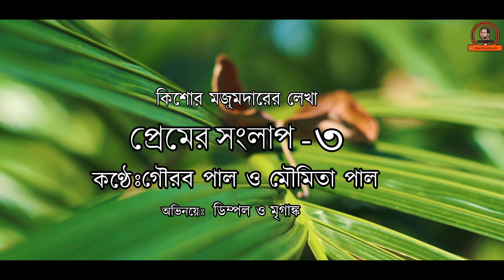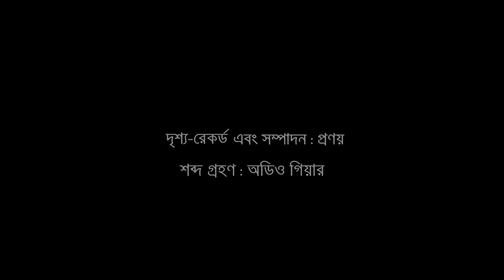PREMER SANGLAP || প্রেমের সংলাপ-3||Kishore Majumder || by Gourab & Moumita|| Bangla kobita abritti I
PREMER KOBITA ABRITTI, BANGLA KOBITA ABRITTI, PREMER SANGLAP,

বাংলা কবিতা আবৃত্তি || bangla kobita abritti

kishore Majumder is a teacher of Bengali language and literature . He is well known as a poet , lyricist and reciter of bengali poetry.

Moumita Paul and Gourab Paul are good reciter and anchor .

কিশোর মজুমদারের কবিতার জন্য নিচের লিংক এ click করুন

এই কবিতাটি যাদের ভালো লেগেছে , তাদের জন্য
  এরকম আরেকটি অসাধারণ প্রেমের কবিতা , বেকার ছেলের প্রেমের করুন  কাহিনী অবশ্যই দেখুন